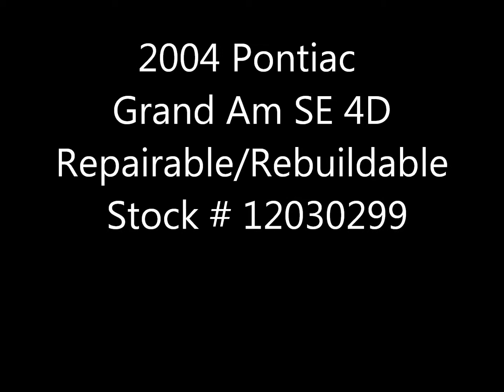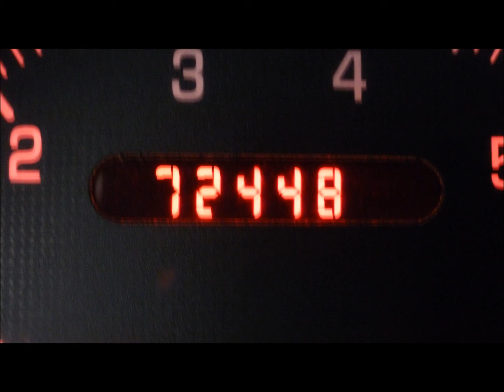2004 Pontiac Grand Am SE 4dr Repairable/Rebuildable Stock# 12030299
Lot Drives. AirBags OK. Radiator Still Full. AC Still Charged. Windshield OK. Great School Car.